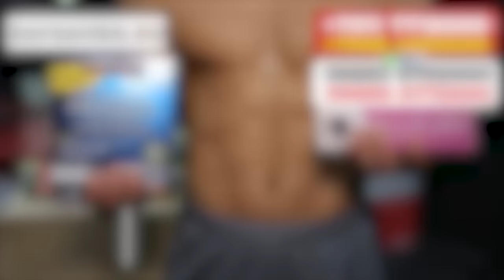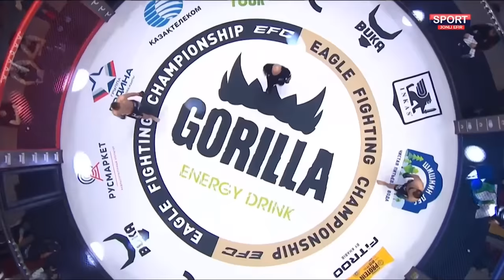Avliyohon Hamidov Nega Korinmay Qoldi? Habib Nurmagomedov Turnirida Qancha Pul Oldi?